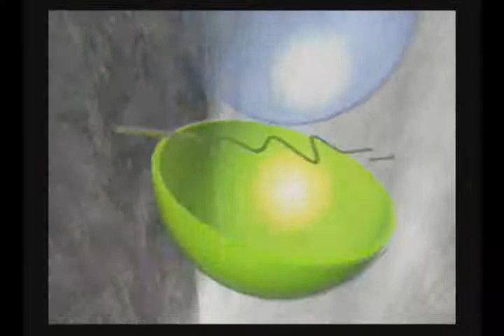Super Monkey Ball 2 (GCN) - LP5E1: Yeah-Yeah-Woo!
The monkey madness begins! Let's get the ball rolling!

I hope you enjoy my playthrough (probably not a full one, but we'll see) of Super Monkey Ball 2.

I really appreciate your support and any constructive criticism you might offer. I hope this video brings at least a smile to your day.